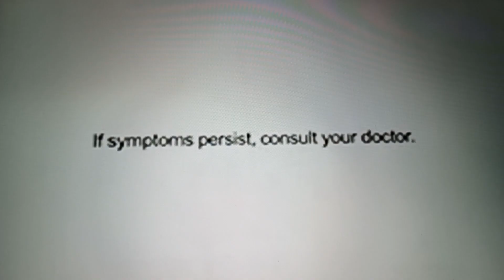(REUPLOAD) TVC Commercial #12 / Marty's Cracklin Kainu Man